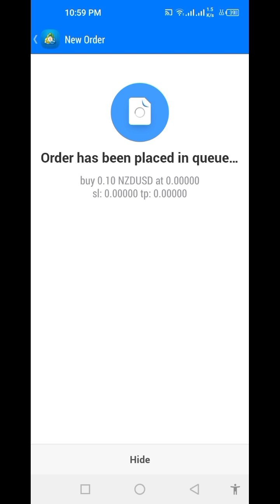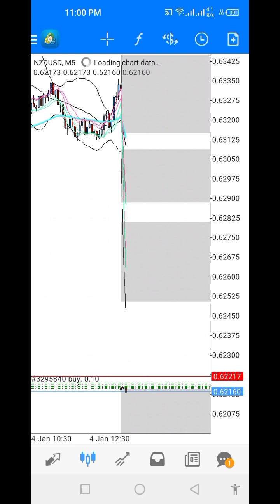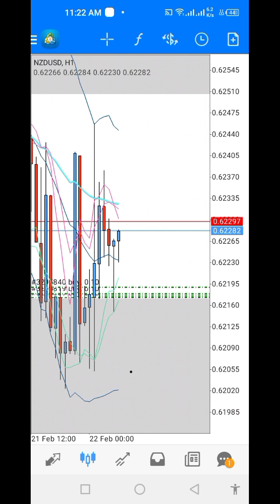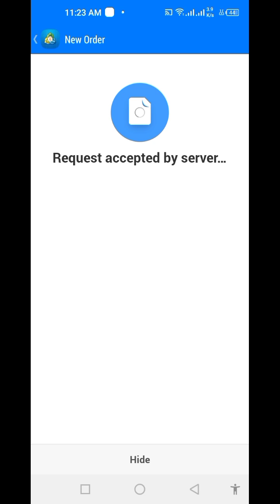NZDUSD little profit is better than loss